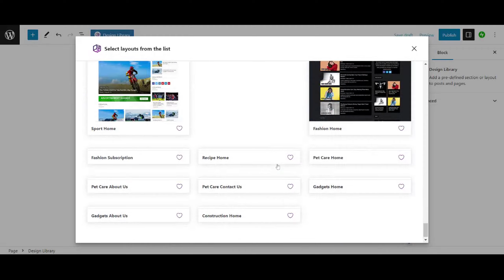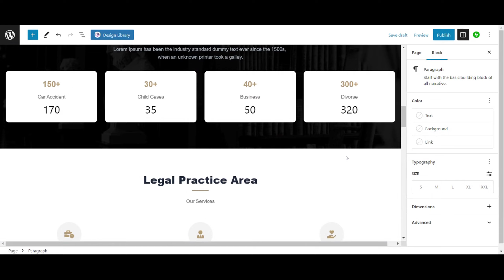How to Import demo templates just in a click with Blockspare in WordPress Gutenberg Editor?